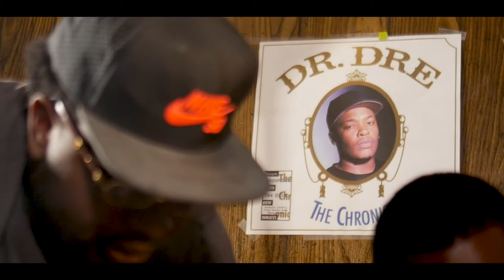Kenny Kane - 90s Doe Boy (official music video)